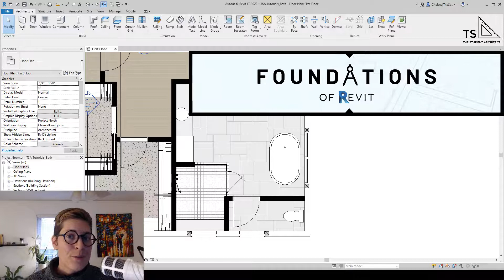Change Wall Bounding Properties in Revit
If you're looking to merge spaces to create one combined room in Revit, I'll show you how to change wall bounding properties to do just that!